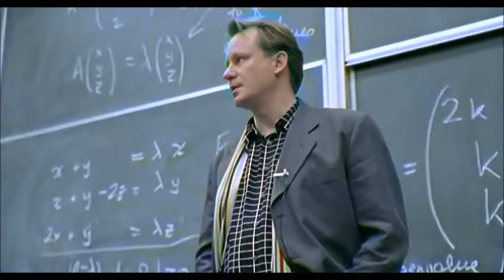Will Hunting (scène) - Problème de Mathématiques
Scène culte du film Will Hunting